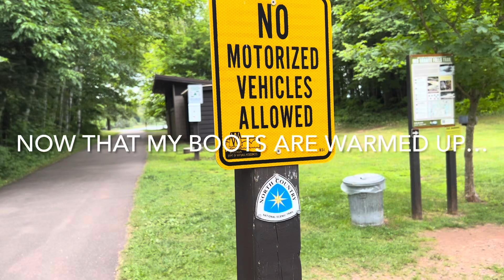Apostle Islands Trip - August 2024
Footage from my trip to the Apostle Islands on Lake Superior in northern Wisconsin.  It’s a trip I’ve been on my radar for a long time and it’s was worth the wait.  Very likely won’t be my only trip up there either.